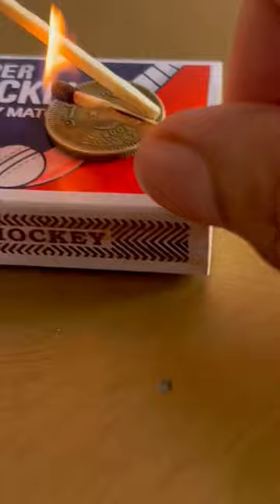Awesome Matches Trick | Science Experiments With Matches Stick!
Today, we have an exciting episode lined up for you. We'll be exploring some awesome matchstick tricks and conducting science experiments with them. So, let's dive right in!"

Experiment 1: "The Water Balancing Act"

Host: "In this experiment, we'll demonstrate the power of surface tension using just a few matchsticks and water. Let's get started!"

Place a small dish or container filled with water on the table.
Take two matchsticks and carefully place them parallel to each other on the surface of the water, ensuring they don't sink.
Now, place another matchstick across the two parallel ones, forming a bridge.
Observe how the matchstick bridge stays afloat due to the surface tension of the water.
Host: "Isn't that amazing? Surface tension allows objects with low density, like matchsticks, to float on the surface of water."

Experiment 2: "The Fireproof Balloon"

Host: "For our next experiment, we'll show you how to create a fireproof balloon using matchsticks. Let's see how it's done!"

Take a regular balloon and inflate it to a medium size, leaving some air inside.
Light a matchstick and carefully hold it close to the inflated balloon without touching it.
Observe how the balloon doesn't burst or catch fire due to the heat-resistant properties of the rubber.
Finally, blow out the matchstick and remove it from the vicinity of the balloon.
Host: "That was quite a close call, but remember, always exercise caution and safety when conducting experiments involving fire."

Experiment 3: "The Magic Moving Match"

Host: "For our final experiment, we'll perform a magic trick using matchsticks that appear to move on their own. Let's uncover the secret behind this illusion!"

Take a matchbox and remove a single matchstick from it.
Place the matchstick on a flat surface, positioning it vertically.
Carefully position your hands around the matchstick, making it seem like you're controlling it without touching it.
Blow gently towards the matchstick, creating enough air movement to make it move slightly.
Move your hands in synchronization with the matchstick's movement to enhance the illusion.
Host: "Voila! The matchstick seems to be magically moving, but it's all about controlling the airflow with your breath. It's a fun trick to impress your friends!"

Conclusion:
Host: "That brings us to the end of our awesome matchstick tricks and science experiments. We hope you enjoyed learning and trying them out for yourselves. Remember, safety is always a priority, so exercise caution and have adult supervision when necessary.

Note: When conducting any science experiments or tricks involving fire or potentially hazardous materials, it's important to prioritize safety. Make sure to follow all safety guidelines, have adult supervision if needed, and perform the experiments in a controlled environment.